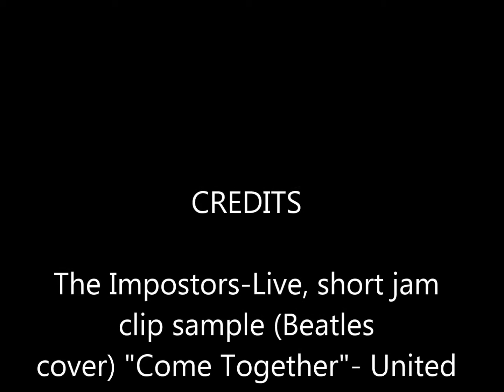The Impostors-Live Cover (Sample) of Come Together 7-25-'14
Description: The Impostors-Live, short jam clip sample (Beatles cover) "Come Together"- United Training Center Benefit-Gainsville, Fla. July 25, 2014.
Video by John Mascaro of Ocala, Fla.

Musicians: Michael Deery-Lead guitar, vocalist; Mike Boulware, Don David; Ron Thomas, and Rob Rothschild.

Due to poor lighting at the venue, the vid. did not come out well. I had only limited success in trying to lighten up the vid. and I still did not like the outcome (way too dark).
     I decided to give it a “psychedelic flair” using the Edge Detection effect feature on Windows Live Movie Maker.
  The short sample version was the result of the realization I was not getting enough lighting as well as my camera battery kept running low, needing recharging.

See also a complete cover of the Hendrix version of Bob Dylan’s “All Along the Watchtower” (5-16-’14)